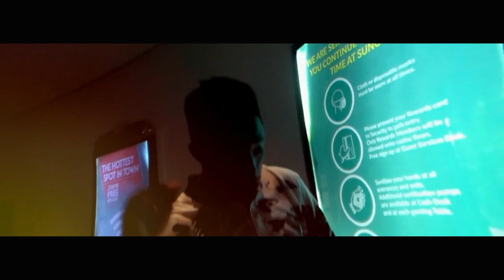Push' ispan (Official trailer)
Phush 'Ispan (Official trailer)